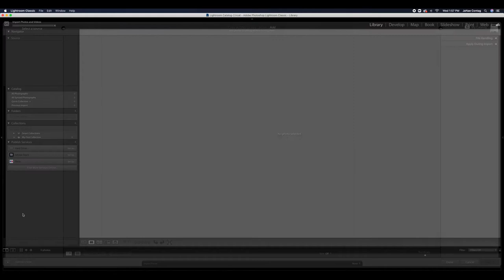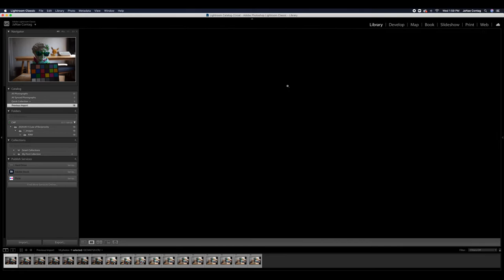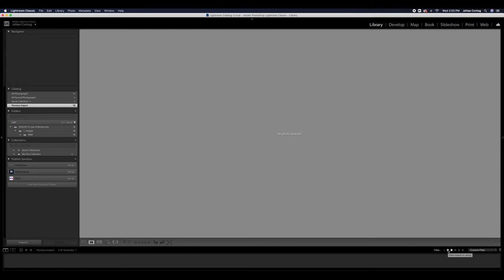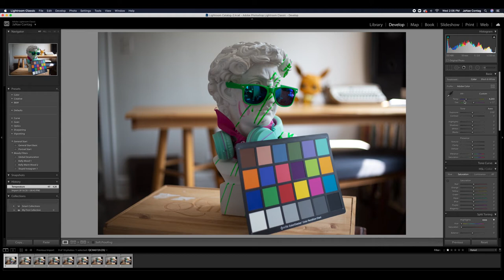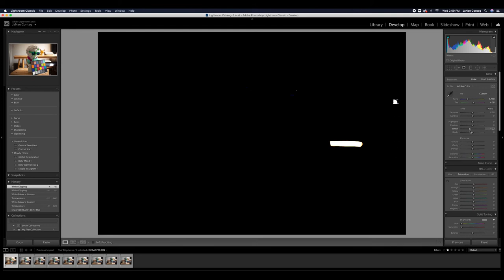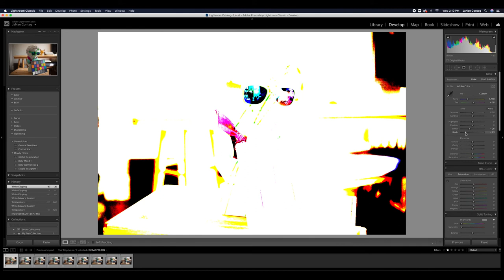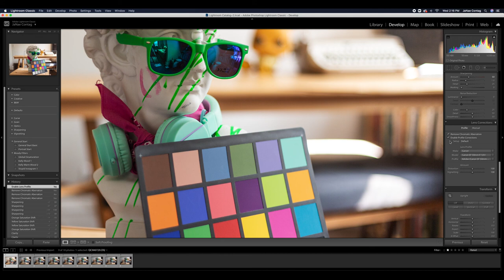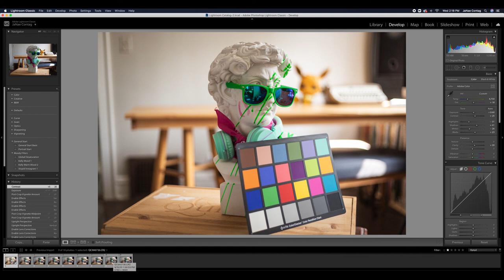How to do Basic Editing in Lightroom Classic - Beginning Digital Photography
Professor JaNae Contag shows how to use tools in Lightroom to apply basic edits to photographs, starting with setting Black and White Point Compensation and moving through various ways to improve the tone and contrast of a RAW image. For this, she uses the Law of Reciprocity Photographs created in the video demonstration you can view here: